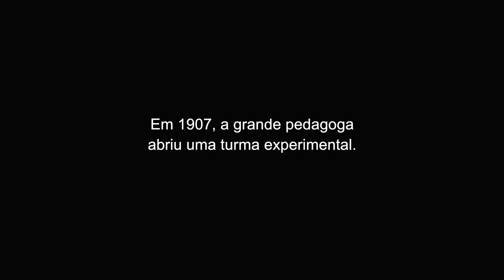Montessori - A arte de educar pela mão da criança - trailer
Alexandre Mourot, realizador e pai de primeira viagem, observa a filha experienciar o mundo por si própria. Interrogando-se acerca da sua futura escolarização, decide filmar uma turma com crianças entre os 3 e os 6 anos na mais antiga escola Montessori de França. Numa sala muito acolhedora, com flores, fruta, repleta de material didático, o realizador observa que as crianças apresentam total liberdade de movimento e escolha das suas próprias atividades, trabalhando sozinhas ou em grupo num ambiente espantosamente calmo e tranquilo. O professor mantém-se discreto. Enquanto uns leem, outros cozinham pão ou fazem divisões, riem ou até dormem. Durante um ano, Alexandre Mourot filmou a implementação na prática desta pedagogia baseada na autonomia e na autoestima, em que Maria Montessori via – na primeira metade atribulada do século 20 – a promessa de uma sociedade nova, baseada na paz e liberdade.